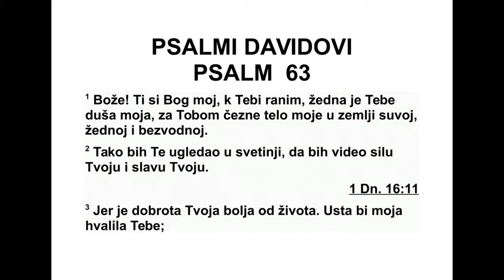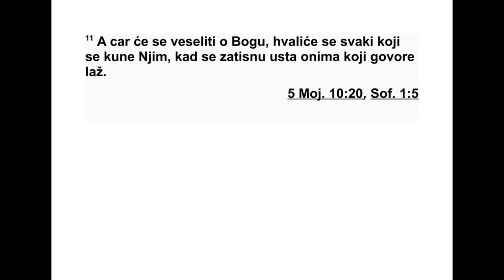PSALMI DAVIDOVI PSALAM 63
63 Боже, ти си Бог мој, тебе тражим. Ду -
ша је моја тебе жедна. Од чежње за тобом
те ло моје клоне, у земљи сувој и сасушеној,
где нема воде. 2 Гледао сам те у светом мес -
ту, посматрајући силу твоју и славу твоју. 3
Јер је љубав твоја боља од живота; зато ће
те усне моје хвалити. 4 Тако ћу те бла го -
сиљати целог живота свога, у твоје ћу име у
молитви подизати руке своје. 5 Као нечим
најбољим и највреднијим, душа се моја на -
си тила, радосним поклицима хвалиће те ус -
та моја. 6 О теби мислим на постељи својој,
током стража ноћних промишљам о теби. 7
Јер ми ти помоћ пружаш, у сени крила твојих
ра досно кличем. 8 Душа те моја тесно следи,
десница ме твоја чврсто држи. 9 А они који
пропаст желе души мојој, они ће отићи у нај -
дубље земаљске дубине. 10 Биће предани
влас ти мача; постаће храна лисицама. 11 А
ца рева ће радост бити Бог. Дичиће се свако
ко се њиме заклиње, јер ће се затворити ус -
та онима који лаж говоре.